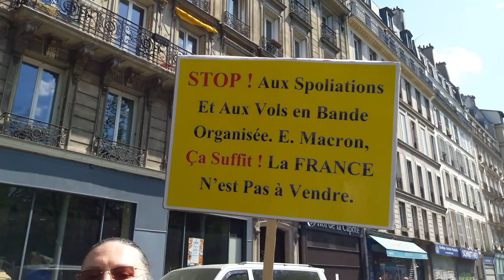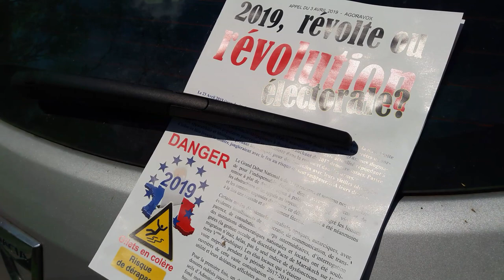Manifestation Gilets Jaunes Paris Bercy 20 avril 2019 Acte23 #224 Voltuan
artiste Voltuan - Boulevard Richard Lenoir - Boulevard Richard Lenoir MEME SI MACRON NE VEUT PAS NOUS ON EST LA - Paris Bercy - Manifestation Gilets Jaunes Paris Nation 20 avril 2019 Acte23 ActeXXIII 20avril - video samedi 12h58 Paris Nation Republique Les Résistants avec GJ Kamal Amriou FB @kamal.amriou Rejoignez Le Conseil National de la Résistance FB @OfficielGiletsJaunes Place de la République Le collectif Les Sans Etiquette @GiletsJaunesGo GiletsJaunes Tous Gilets Jaunes @17Novembre2018 @GiletsJaunesFr_ 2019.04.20 Macron démission Les citoyens constituants RIC Référendum d'Initiative Citoyenne - video mariepanic mariepanic2 @mariegendron @anne_hoa